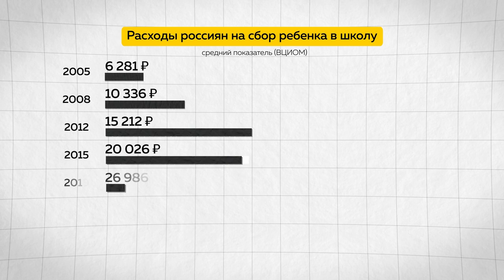"Затянем пояса потуже". Как сэкономить на сборах ребенка в школу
До начала учебного года два дня. Родители докупают все, что требуется для учебы. По статистике, чтобы собрать ребенка в школу потребовалось на 30% больше средств, чем в прошлом году.
За последние 20 лет затраты на стандартный набор учащегося выросли в 7 раз.